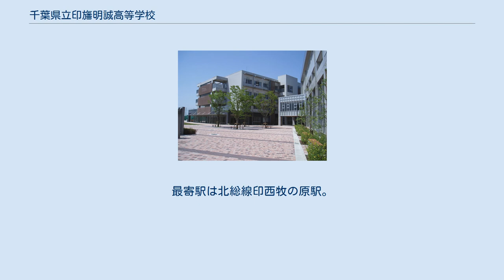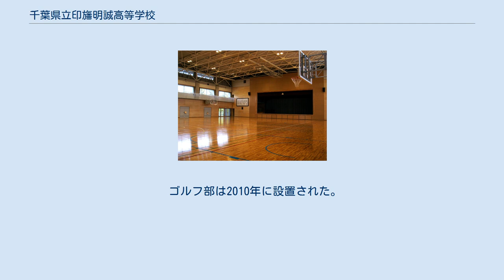千葉県立印旛明誠高等学校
千葉県立印旛明誠高等学校（ちばけんりつ いんばめいせいこうとうがっこう）は、千葉県印西市草深（千葉ニュータウン）に所在する公立の高等学校。
 千葉ニュータウンの印西牧の原地区、国道464号沿いに位置する。
習志野カントリークラブ、ジョイフル本田千葉ニュータウン店、印西地区消防組合消防本部に隣接する。
最寄駅は北総線印西牧の原駅。
駅からの距離は徒歩約20分。
 2010年4月、木下駅付近から千葉ニュータウン地区に移転し、千葉県立印旛高等学校から千葉県立印旛明誠高等学校に校名を変更すると共に、校歌、校章、制服も変更された。
 生徒会本部役員として、生徒会長、生徒会副会長、書記、会計、会計監査がおかれている。
 委員会として、文化委員会、図書委員会、放送委員会、出版委員会、規律委員会、美化委員会、保健委員会、体育委員会、選挙管理委員会がおかれている。
 屋内運動場 柔道場 剣道場 テニスコート 硬式野球部は、印旛高校時代、春は1978年と1981年、夏は1983年に甲子園に出場。
1981年春の選抜は決勝でPL学園に敗れ準優勝。
 ゴルフ部は2010年に設置された。
特別顧問は飯合肇プロ。
習志野カントリークラブ、木下ゴルフセンターの協力も行われている。